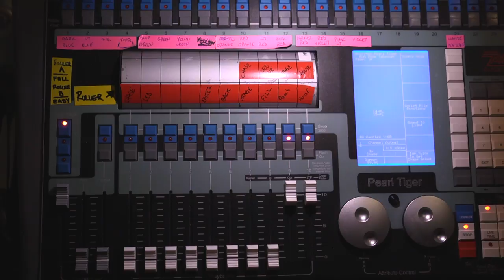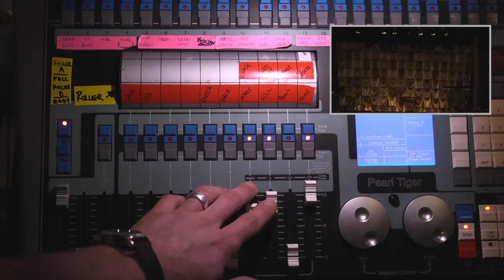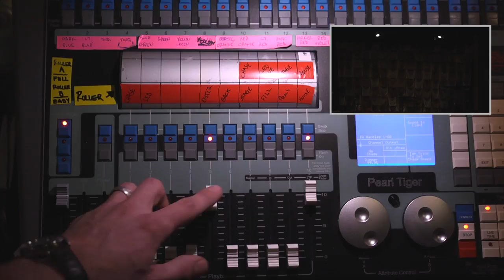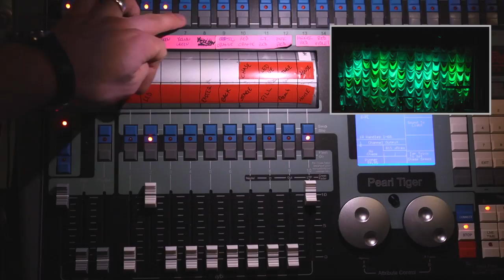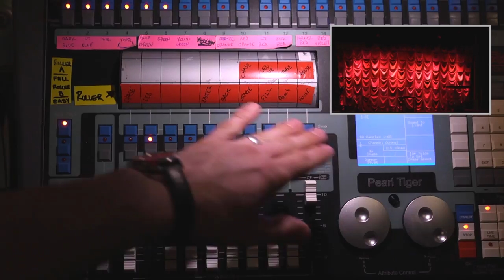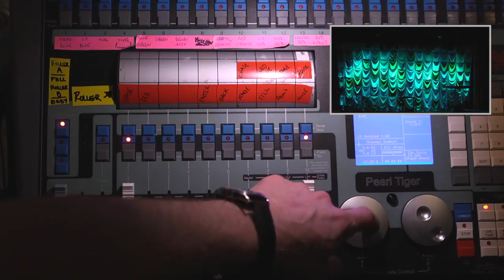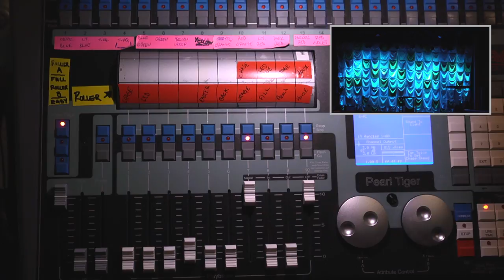Lighting Technical Tutorial: The Pearl Tiger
A quick description of the current setup on our Avolites Pearl Tiger board! You want to know this stuff.